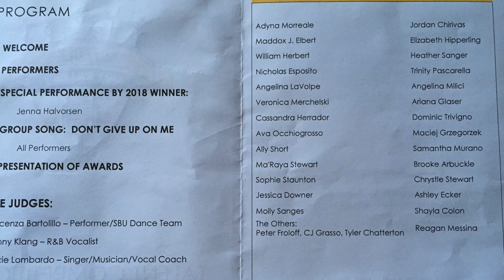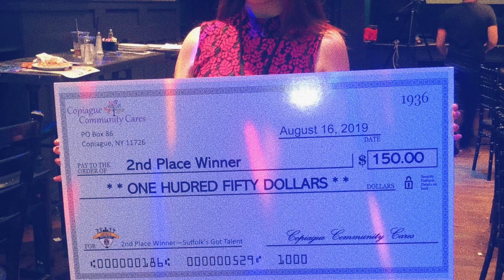Ally Short "Moon and Back" - Suffolk's Got Talent Competition 08/16/19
Suffolk's Got Talent Competition - Ally Short performs Moon and Back. 2nd Place Winner!